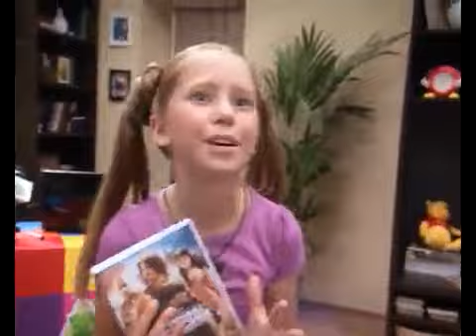Маленькое Супер Шоу 1 серия